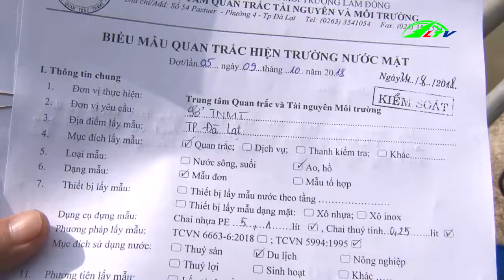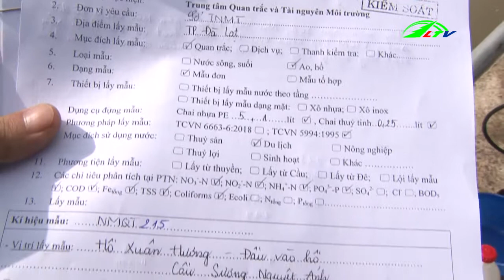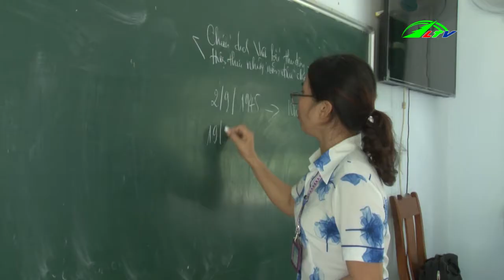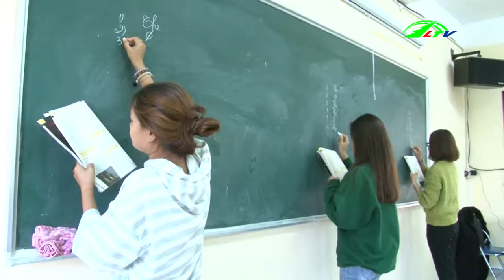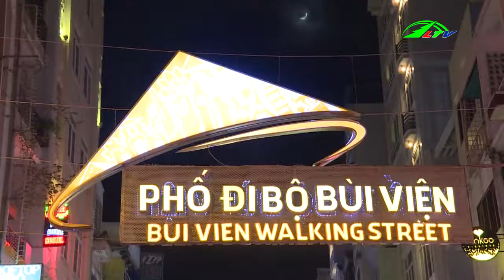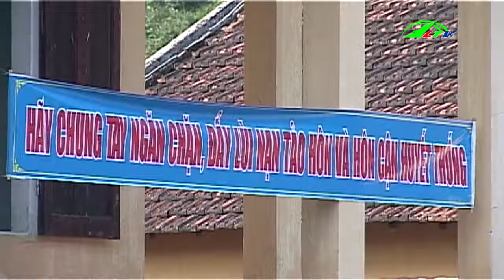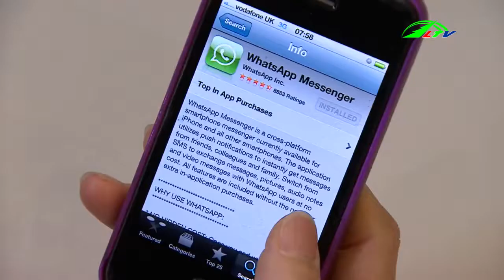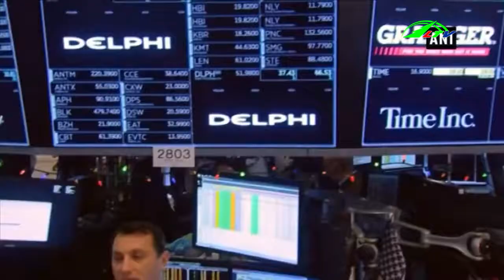Thời sự tối 30/10/2018 | Tin tức Lâm Đồng TV